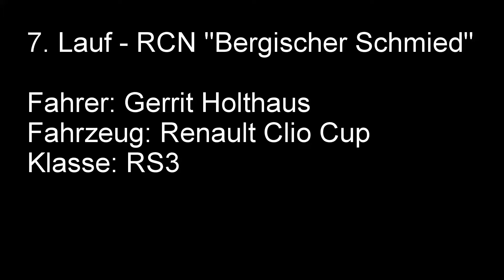RCN 2014 - 7. Lauf - Gerrit Holthaus - Renault Clio Cup - 8:11 - roadrunner racing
7. Lauf der RCN - Rundstrecken Challenge Nürburgring 2014. Runde 3 und 4 von 15. 2er Platz und schnellste Rundenzeit mit 8:05 in der Klasse RS3.

Fahrer: Gerrit Holthaus
Team: roadrunner racing
Fahrzeug: Renault Clio Cup X85